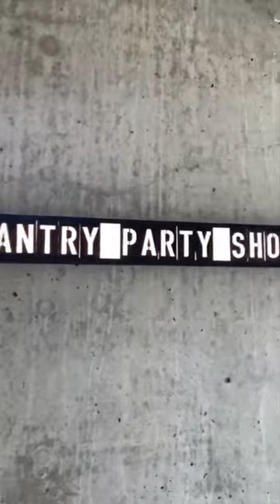Pantry Party #31🎉 SNACK PLATE EPISODE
We peek in the guest's pantry & come up w/ a meal idea from whatever they have on-hand!
TODAY’S GUEST: @tiffany.louise
HOST: @djblatner
EPISODE: 4/28/2020

TODAY'S INGREDIENT: CHEESE + other things
MEAL IDEA: "SNACK PLATE IS LIFE"
Put crackers + cheese + pickles + olives + nuts + fruit on a plate. Whatever you have. Great snack because it's easy, SATISFYING, and you can use anything you have on-hand. And the plate can be as big or as small as you want, depending on hunger.

BONUS: Mustard Brown Sugar Salmon. Easy, yum.